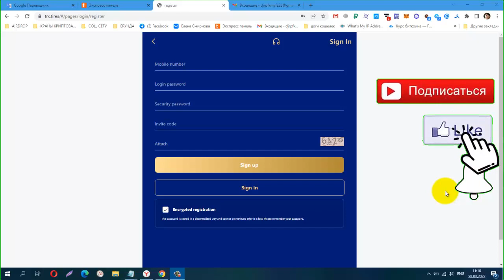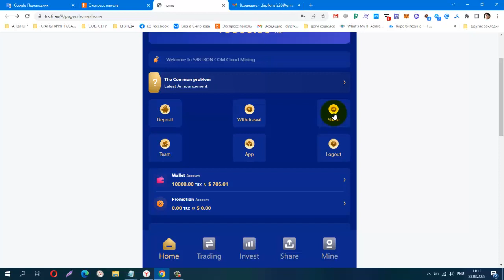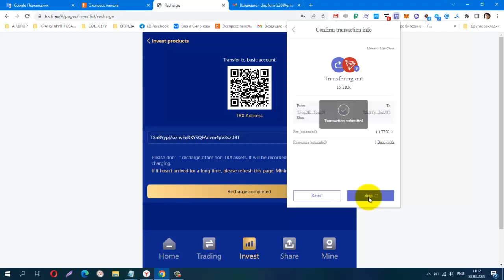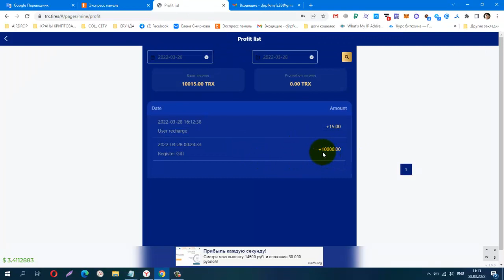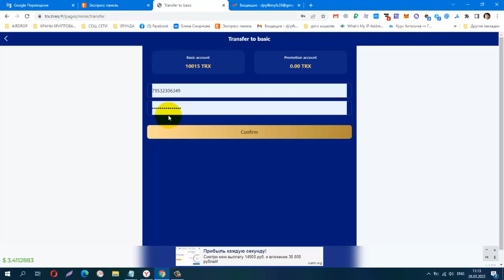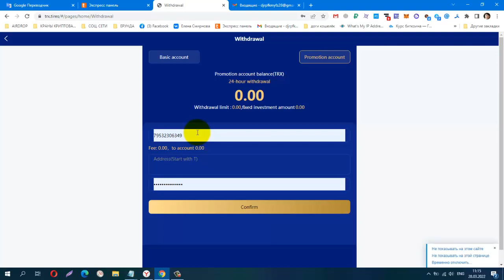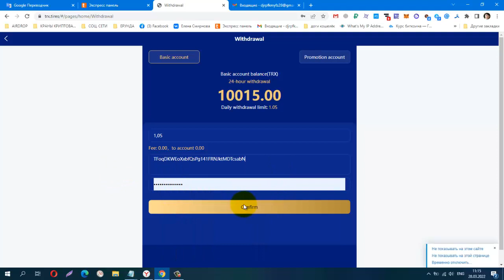TRX TIRES , ИНВЕСТИЦИОННЫЙ ПРОЕКТ, мин деп от 5 trx